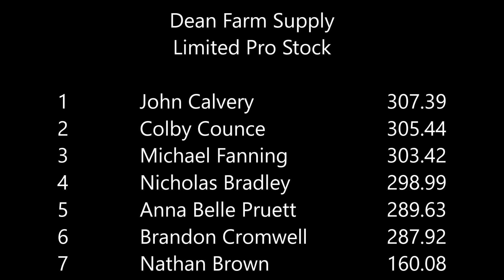LPS Murray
Dean Farm Supply
Limited Pro Stock
1 John Calvery  307.39
2 Colby Counce  305.44
3 Michael Fanning  303.42
4 Nicholas Bradley  298.99
5 Anna Belle Pruett  289.63
6 Brandon Cromwell  287.92
7 Nathan Brown  160.08